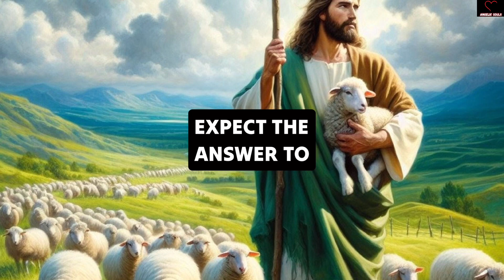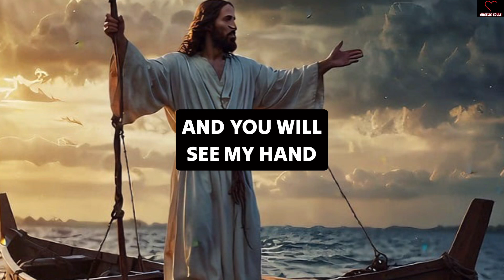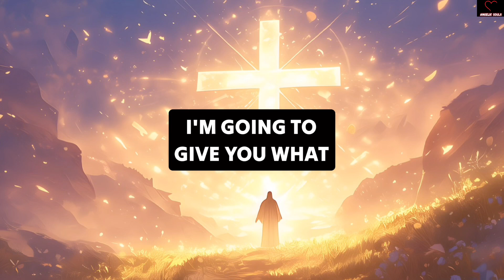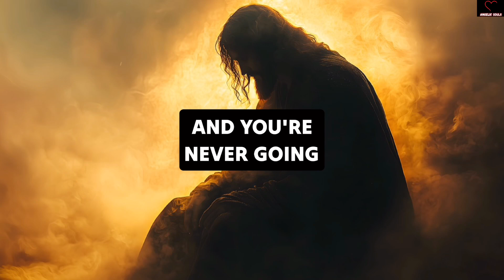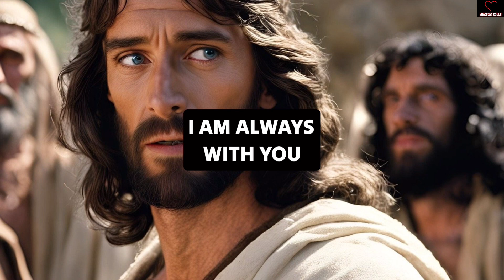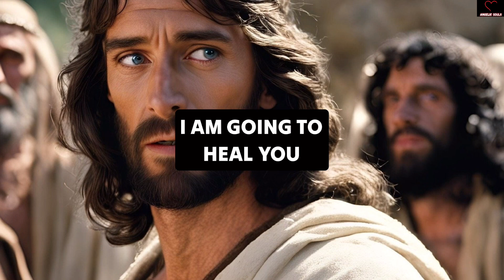GOD IS SAYING, I KNOW, THIS IS A CRUCIAL TIME FOR YOU, BUT I AM COMING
11:11💌God says, Someone is planning to put you in Jail...🌈Angels Message✝️Gods Message 1111 Share 💌 This Gods Divine Message With Your Family 👨‍👩‍👧‍👦 And Friends As Well As Those Who Need Guidance From The Universe. 🌌 stay tuned ☺️🥰 Infinite love and Gratitude ❤️🙏 BE HAPPY and Spread Happiness😊🥰 🌼❤️🌼Thank you🌼❤️🌼🧚 take care😄☺️ ▬▬▬▬▬▬▬▬▬▬▬▬▬▬▬▬▬▬▬▬ This Video Includes All These Searches 👇
1.od message for me today 2

financial bs